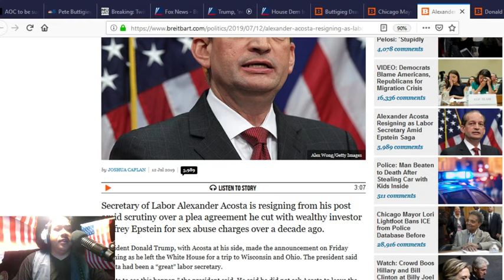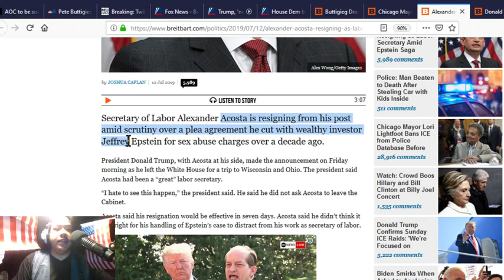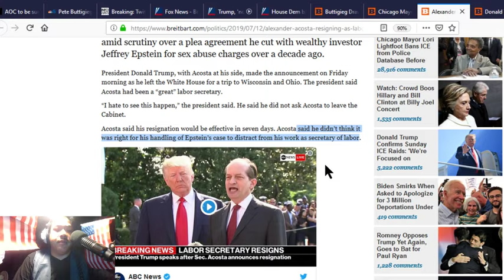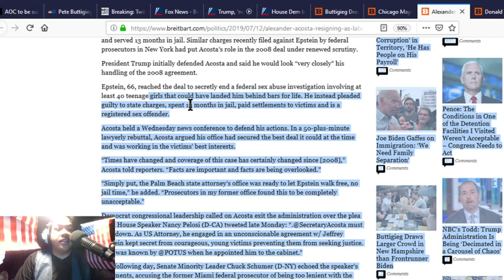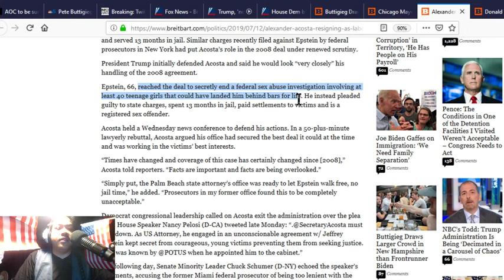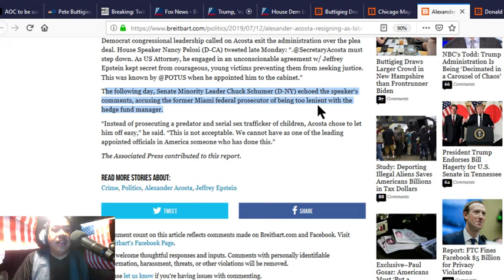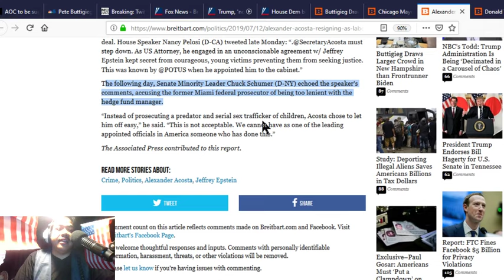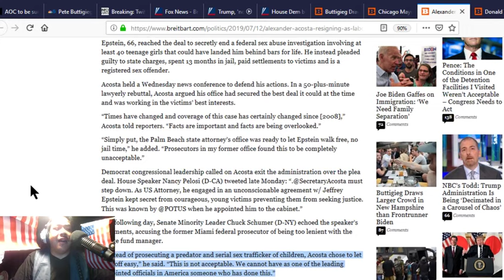Alexander Acosta Resigning as Labor Secretary Amid Epstein Saga